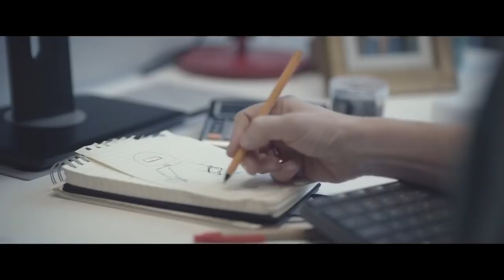Allegro / Costume Party (Poland)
Central Film’s award-winning director Rodrigo Garcia Saiz shows a mother’s devotion to her daughter makes a deeper impact than she knows in a touching spot for Polish auction site Allegro out of Bardzo.

The spot finds a woman stretching the bounds of her creativity to craft a unique ensemble for her daughter’s school costume party. The little girl remains fickle with the wide array of options, turning down thoughtfully handmade getups ranging from a dinosaur, rain cloud, bumblebee, mummy and astronaut.

The mother is perplexed when the little girl requests a simple red dress and a string of pearls until she realises that it was she that her daughter was idolizing all along.

Credits
Agency: Bardzo
Client: Allegro
Creative director: Hubert Stadnicki
Art director: Wiktor Pietrzak
Copywriter: Tomasz Szewczyk
Additional credits: Director: Rodrigo García Saiz
DOP: Mateo Londono
Graphic design: Rafał Kuźma
Agency producer: Bartek Nowak
Sound: Kuba Pietrzak, Michał "Jurgen” Jaroszewicz
Sound studio: Juice
Editor: Kuba Pietrzak
On line artist: Bartek Przybytek
Colour grading: Fred van Eeden
Client service: Bartek Nowak
Producer: Tomek Hryniszyn
Production manager: Artur Kotowski
Wardrobe: Malwina Wędzikowska
Production designer: Janusz Mazurczak
Production company: Cut/Cut, Central Films